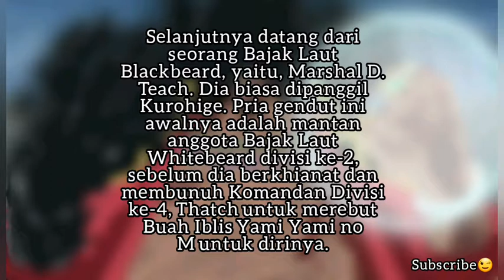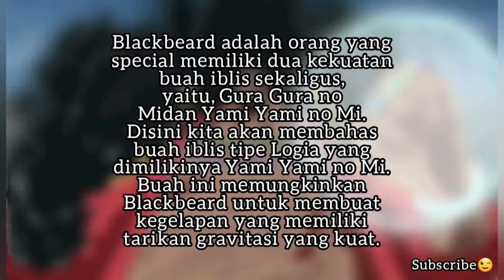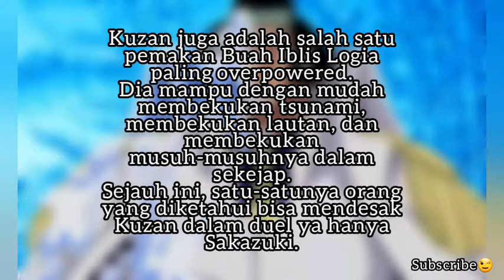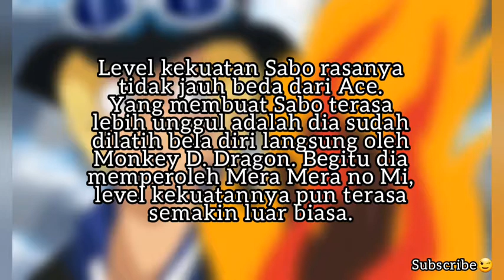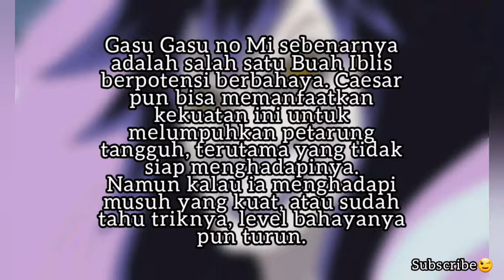7 PEMAKAN BUAH IBLIS TIPE LOGIA TERKUAT DI ONE PIECE || Part 1